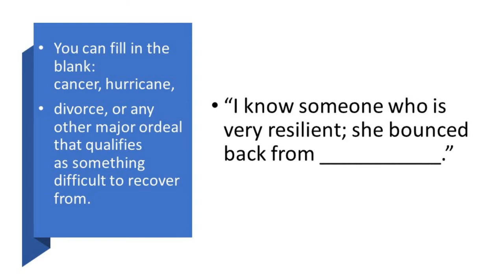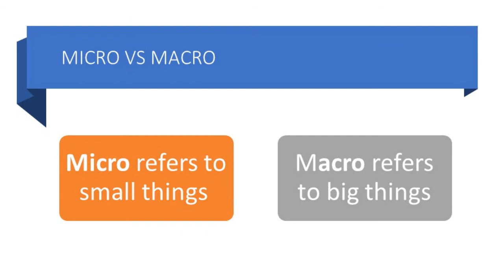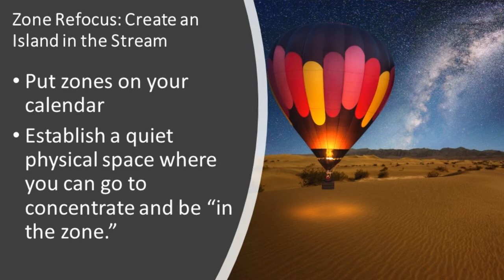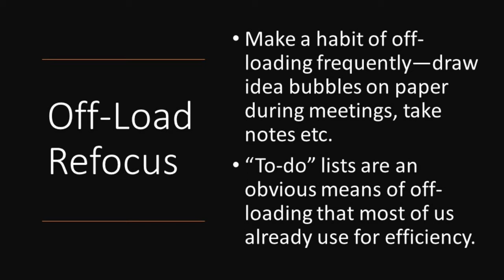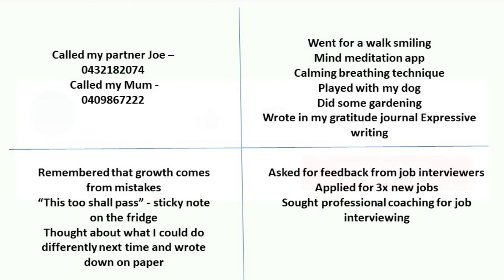Micro Resilience | An ability to bounce back | Bonne St. John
Welcome to the first part of the book micro resilience, in this book author is sharing the 4S model of managing the tough moment of life and how to overcome from that.